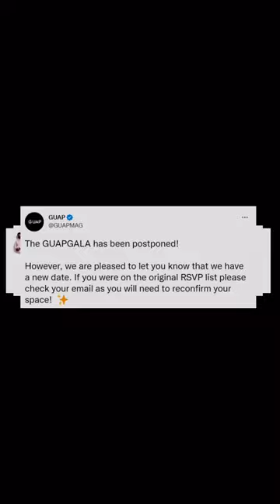Introducing The Making of the GUAP GALA: A GUAP Documentary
An in-depth behind the scenes look into the bringing together of the GUAP GALA. The inspirations; trials, tribulations and successes of one of last year’s most iconic and revolutionary events.

Hosted in the Natural History Museum, we explore how the founders of GUAP took their ambitions of celebrating creative excellence from humble beginnings in South London all the way to South Kensington. Overcoming historical obstacles during 9 months of planning and preparation, all leading up to one magical night of triumph.